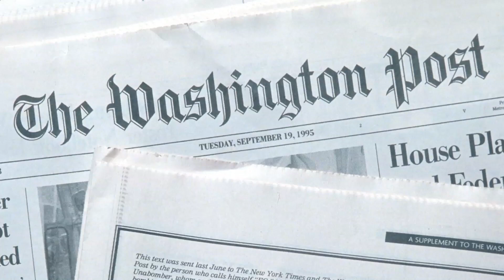No, There Is Not Systematic Racism In Zookeeping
According to a Washing Post article, the profession of zookeeping is plagued by systematic racism. It goes without saying that this is absolutely ridiculous.